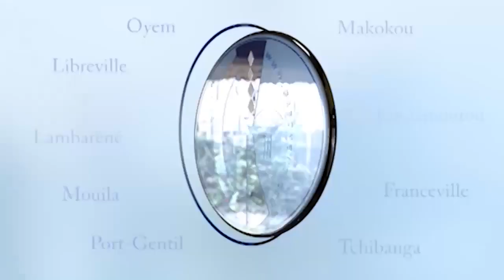GABON / MIMONGO - MOUILA : La hausse du prix de transport décriée